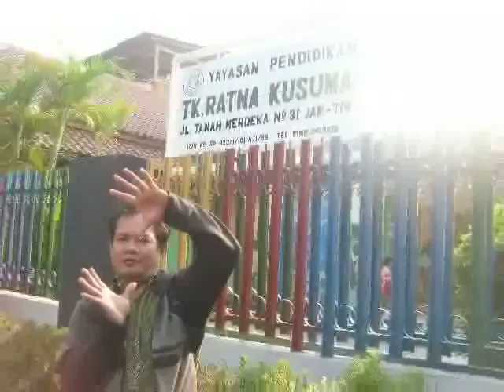lagu batik Indonesia by Levi.mp4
* Dok Foto pribadi by levi sede
* Suasana di sekolahan TK Ratna. Anakku Mario Nugrahatama (4.5 th) sedang bermain.
* Sekolah TK Ratna Kusuma Kampung Rambutan; Jl Tanah Merdeka 2 no 31, Ciracas Jakarta Timur.
* foto-foto by Levi sede (5/09/2012)